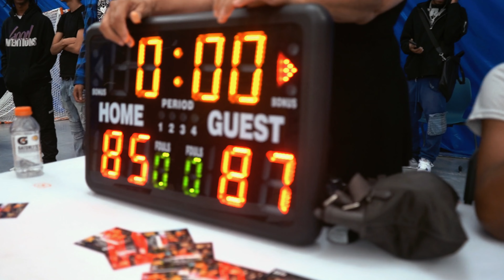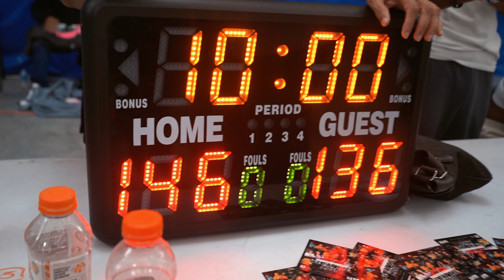SADA BABY: THE GUANTLET W/ SKILLABABY, BABYFXCE E & UNKLE SKOOB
FULL GAME OF SADA BABY "THE GUANTLET" BASKETBALL EVENT and Probably the Most Hyped Basketball Event with Alot of Funny Moments.